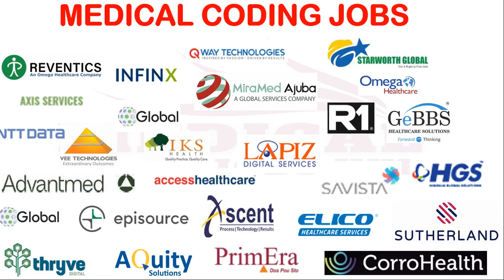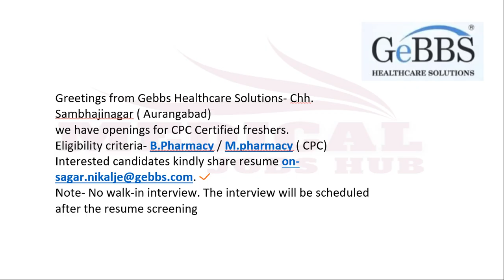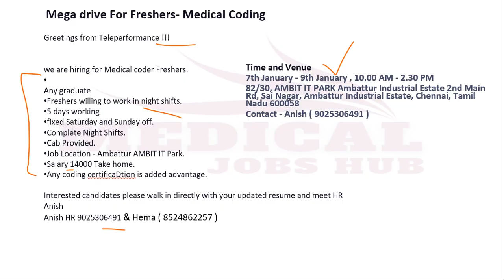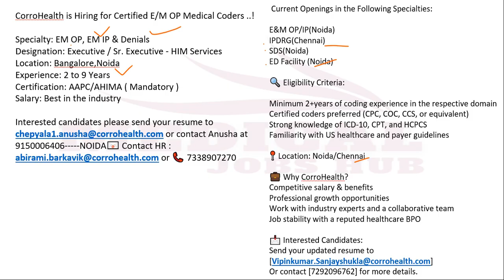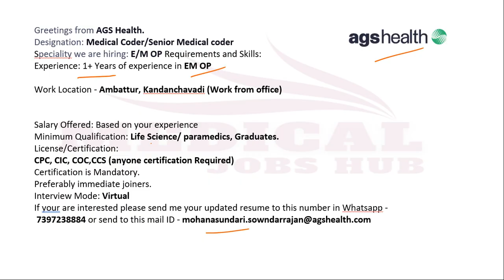MEDICAL CODING JOBS - FRESHERS & EXPERIENCE CODER